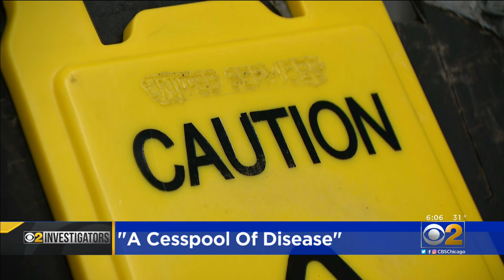Custodian Supervisor For Chicago Department Of Aviation Says Employees Afraid To Take COVID-19 Sick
The Chicago Department of Aviation said it takes COVID-19 quarantines very seriously, but Lavon Shields, foreman of custodians for the Chicago Department of Aviation, claims he had to report to work even with a doctor's note.